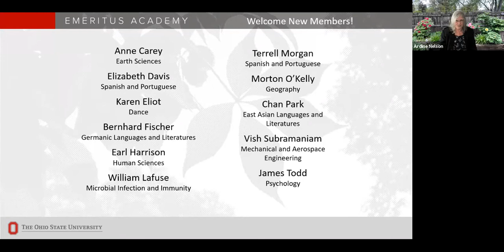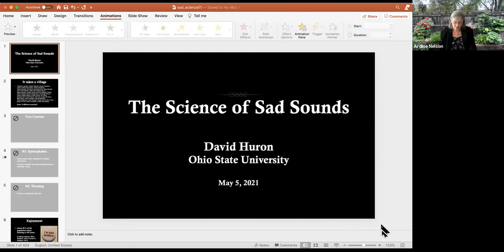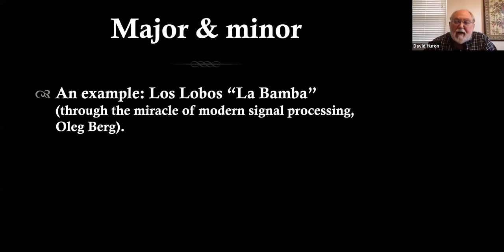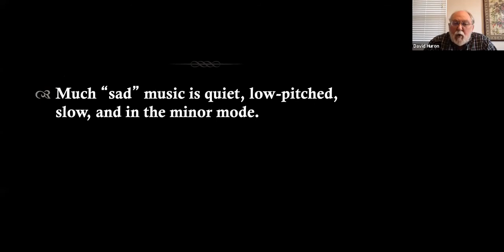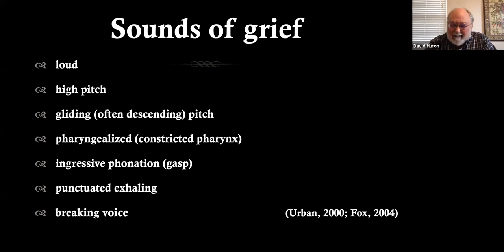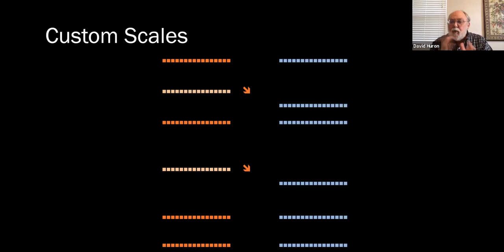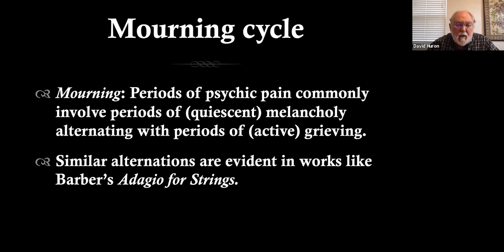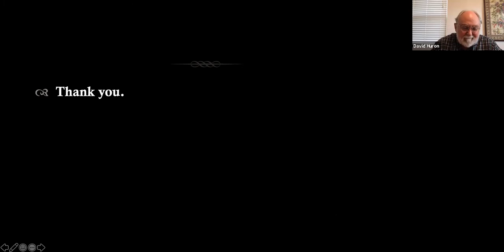Emeritus Academy Lecture: David Huron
Recorded May 5, 2021. Over two thousand years ago, Aristotle asked how it was possible for spectators to enjoy tragic portrayals such as dramas that would evoke pity or fear. In music, a long-standing version of this puzzle has been the appeal of sad music. Not everyone enjoys listening to nominally sad music. Listeners are roughly evenly split between sad-music likers and dis-likers. In this presentation, I address two questions: What is it that makes something sound sad? And, how is it that many people can enjoy sad music? We'll see that there is a coherent story to tell that draws on both biology and culture. Critically, whether or not you enjoy sad music can be predicted from three personality traits.